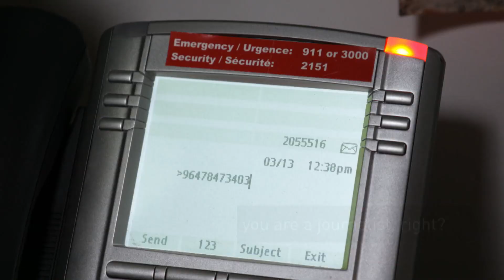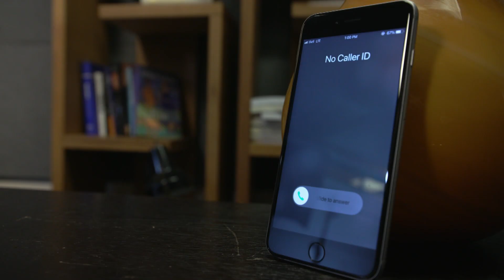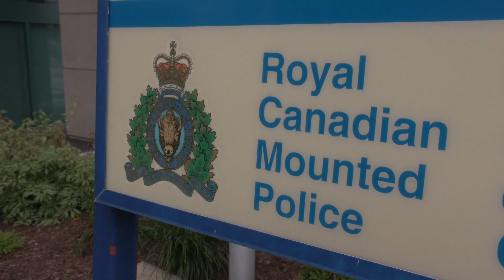CRA scam investigation takes CBC News to India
An investigation into a Canada Revenue Agency scam took CBC News to India, as CBC Marketplace investigates one of the biggest cyber-crime schemes in Canadian history.